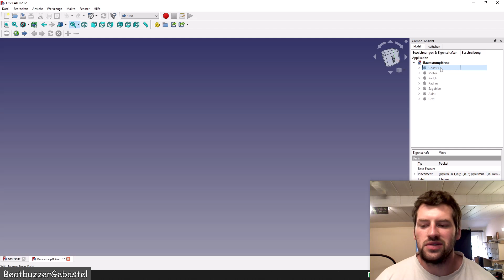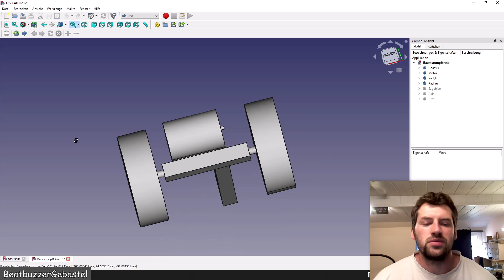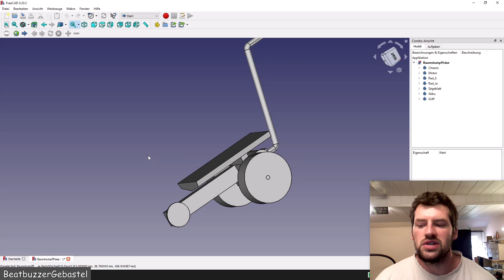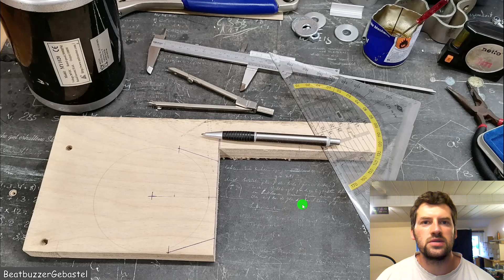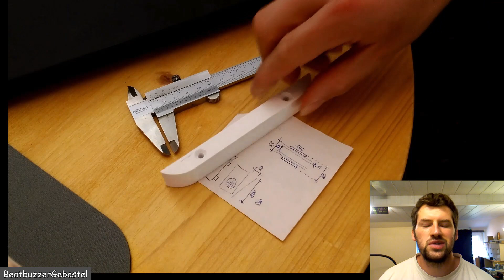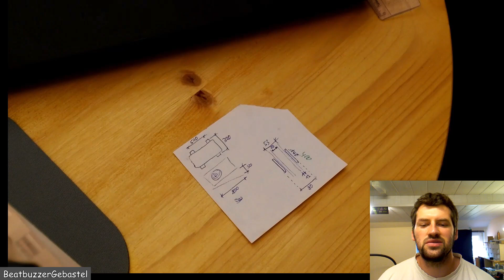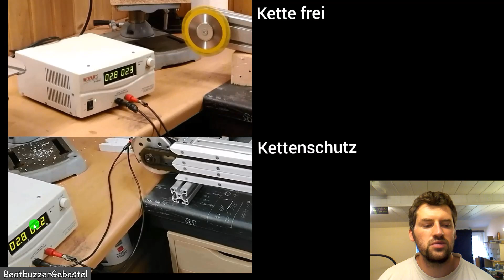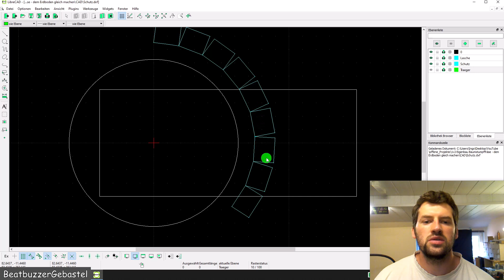1v2 Eigenbau Baumstumpffräse - dem Erdboden gleich machen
Mal wieder ein wenig Werkzeug bauen. Stubbenfräse, Stukenfräse, Baumstumpffräse, wie man es auch immer nennen möchte. Ob es am Ende auch so tut, mal sehen. Noch ist es nicht fertig.

Die Kapitel:
01:04 die Vorplanung
06:58 Chassis bauen
15:23 Sägeblattaufnahme
19:54 Kettenführung
24:31 Sägeblattschutz
27:17 Akkuhalter
28:40 Griff Entwurf